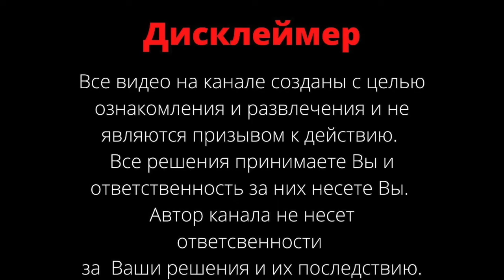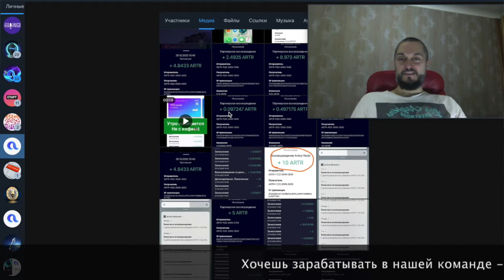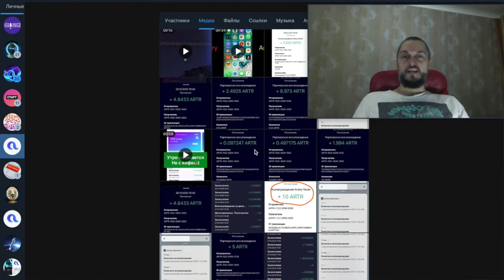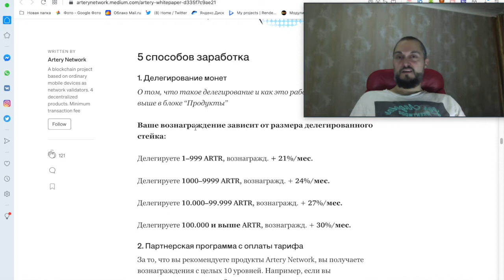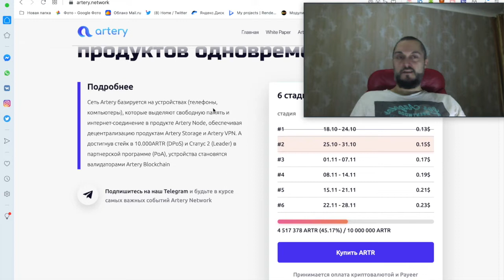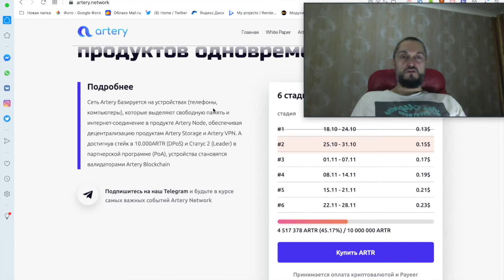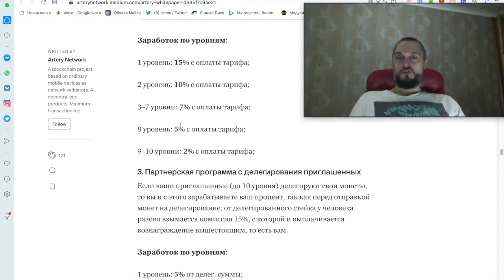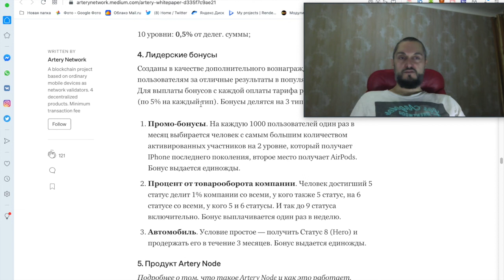Доступный Заработок на Телефоне - Как Заработать в Интернете сидя дома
У многих есть телефон, но не многие знают что есть понятный и доступный заработок на телефоне. В видео рассказываю о проекте Artery в котором есть 5 видов заработка. Можно зарабатывать как на партнерской программе активно строя свою команду и приглашая людей, так и получать пассивный доход до 30% в месяц просто купив монету и отправив ее на делегирование.